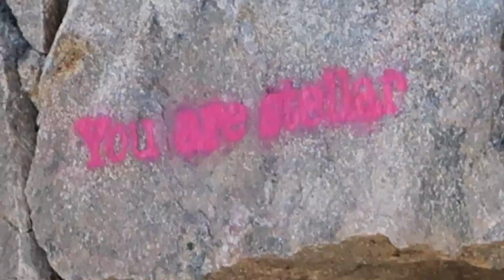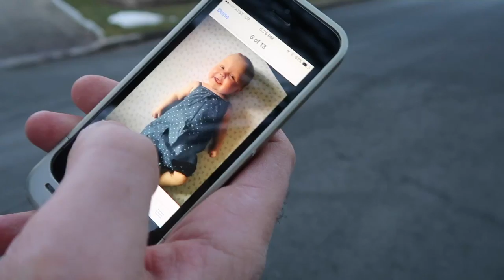VLOG 13 :: HAPPIEST WHEN HIKING :: RAMAPO PARK + CAN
I'm loving the nice weather and all -- but it means bugs and ticks. : ( Still, this hike was amazing and I cannot wait to go back and explore again! Where is your favorite place to hike?